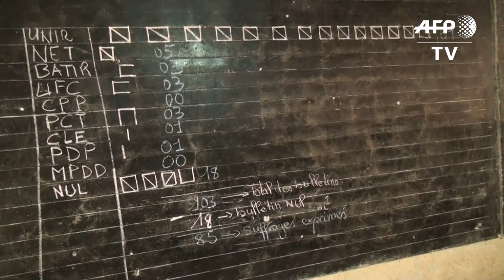Clôture du scrutin pour les élections législatives au Togo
Les bureaux de vote sont fermés au Togo, où les citoyens votent pour désigner leurs représentants parlementaires aux élections législatives. Le scrutin a été boycotté par 14 partis d'opposition, qui invoquent des "irrégularités" dans la préparation du scrutin et demandent une refonte de la commission électorale. IMAGES